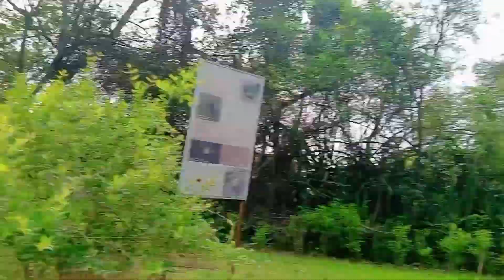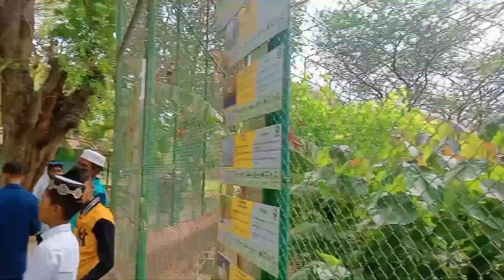My first vlog!